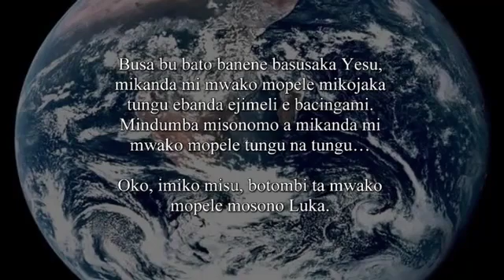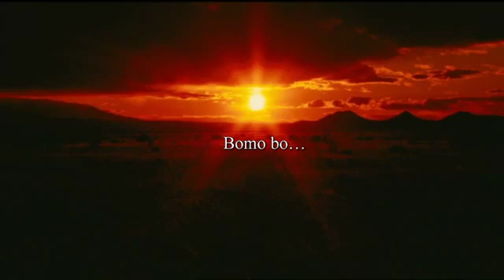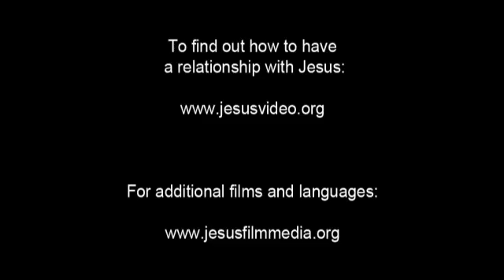Ngombe Jesus Film! Life Saving Good News! Jesus is Risen! Risen Jesus Saves!